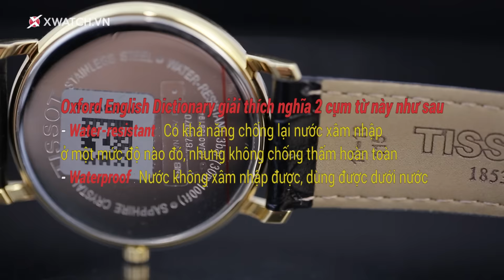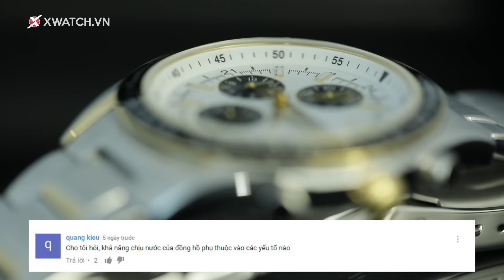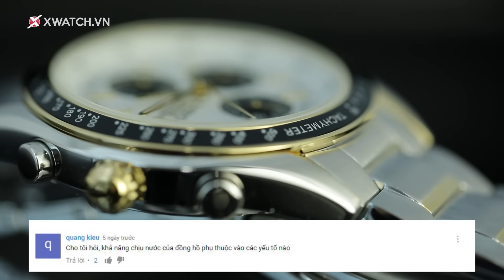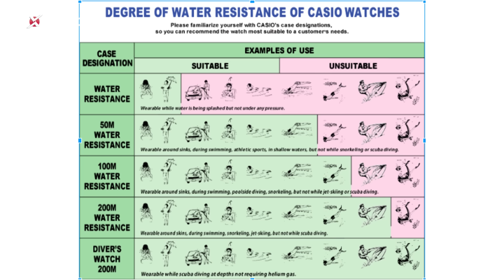Hỏi đáp đồng hồ 10: Giải đáp thắc mắc về khả năng chống nước của đồng hồ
Hỏi đáp đồng hồ 10: Giải đáp thắc mắc quanh khả năng chống nước của đồng hồ.
Nếu bạn vẫn còn thắc mắc vấn đề gì xoay quanh chiếc đồng hồ của mình, hãy đặt câu hỏi để chúng tôi trả lời cho bạn nhé.